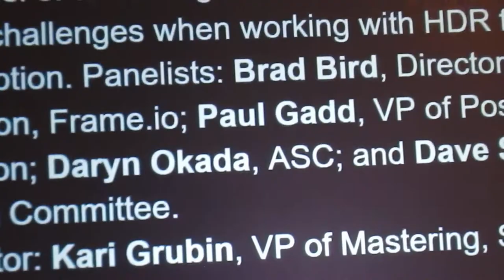Brad Bird, Paul Gadd, Michael Cioni, Daryn Okada, Dave Satin, Kari Grubin Interview 2019 (Part 3)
Brad Bird - Director of The Incredible, The Incredible 2, Ratatouille, The Iron Giant, and Mission Impossible - Ghost Protocol, and Tomorrowland
Paul Gadd - VP of Post Production of Marvel Television
Michael Cioni - Global SVP of Innovation | Frame.io
Daryn Okada - Cinematographer of Mean Girls, Anna Karenina, Dawson's Creek, Just Like Heaven
Dave Satin - DIT, Local 600 Co-Chair Training Committee
Moderator: Kari Grubin - VP of Mastering, Studios Operations, The Walt Disney Studios
Thank you, I-Jien Jane Kou

Don't forget to check out our Rabbit Well T-Shirts and Website!